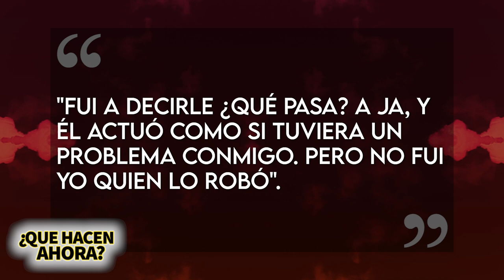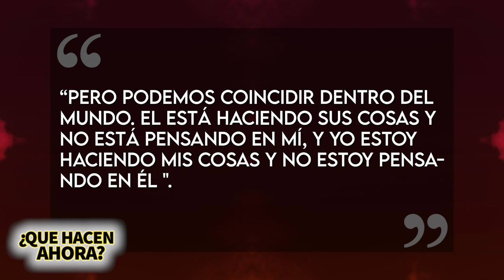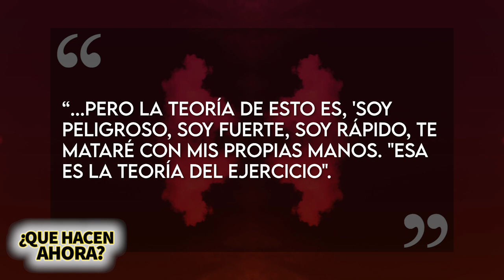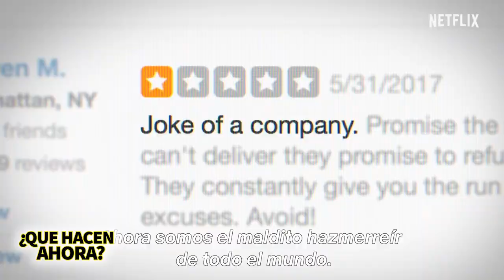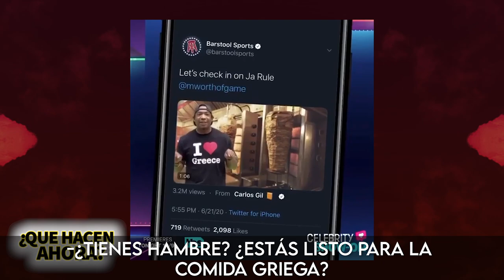Ja Rule | ¿Qué Hacen Ahora? | Pelea Con 50 Cent, Fyre Festival Y Comercial Griego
Ja Rule es un rapero de la vieja escuela que consiguió el éxito y desde entonces no se sabe mucho de lo que ha hecho, quitando el hecho de que ha tenido más de una pelea con 50 Cent a lo largo de 20 años y que fue fue socio organizador del festival Fyre Festival y en este video yo les voy a contar Que Hace Ahora.